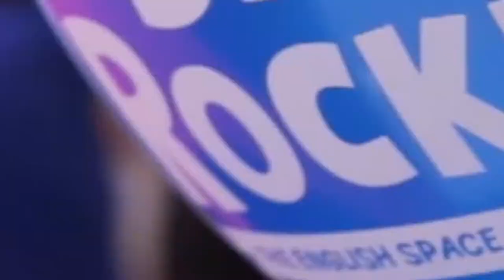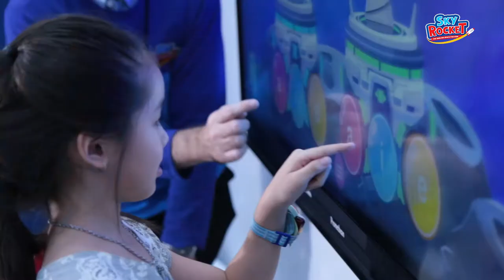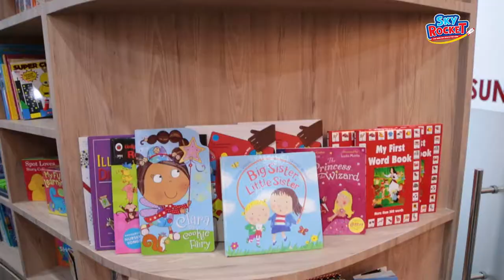SkyRocket Grand Opening @Central Plaza Bangna by Ohyes Creative Agency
SkyRocket Grand Opening โรงเรียนสอนภาษาสำหรับเด็กที่ล้ำที่สุดในประเทศไทย ผลงานล่าสุดจาก Ohyes Creative Agency
ขอบคุณน้องๆพี่ๆทุกคนที่ช่วยกันเนรมิตให้งานนี้เป็นที่ประทับใจของทุกคน โดยเฉพาะเด็กๆที่ได้มาร่วมงาน ลูกค้ายิ้มหน้าบ้าน คนให้ความสนใจอย่างมากมาย
ใครสนใจดูข้อมูลเพิ่มเติมได้ที่ หรือ SkyRocket Thailand